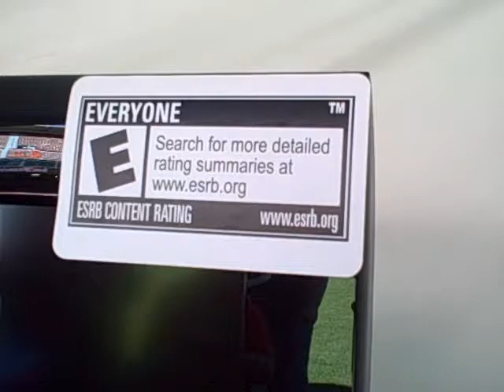Vacation Isle Beach Party-SF-49er's Fanfest 2010 Video #6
Vacation Isle Beach Party for the Wii in stores now!